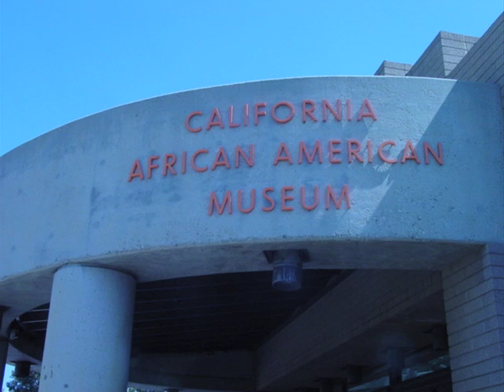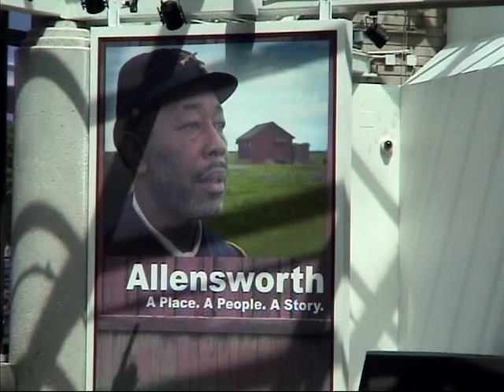Auntie Tour Part 2-2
Auntie Tour 2010, takes us to Arizona, Quartsite, LA, Venice Beach and Mulholland Drive.  Visiting My sister K. Herring we enjoy (kinda) the lure of the West.